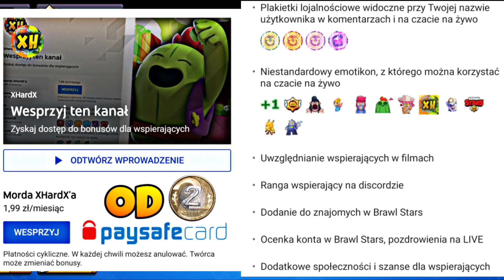🤮TOP BRZYDAL w Brawl Stars z WIDZAMI *STROLOWAŁ GIERKĘ*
Siema👋
Jeśli spodobał Ci się filmik, możesz zostawić łapkę w górę👍, a jeśli nie spodobał Ci się filmik, to też możesz zostawić łapkę w górę👍, ale to wiesz, no to narazie, cześć...

📝Możesz również napisać komentarz dla zasięgów ;P

📝Grupka na Messengerze:
Napisz mi na FB, mess lub insta, żebym Cię dodał ;P

👑Mój club w Brawl Stars:
Mordy XHardX'a

🤗Chcesz dodać mnie do znajomych w Brawl Stars? Wpisz mój tag (musisz mnie wspierać / wysłać donejta/superchata lub udzielać się mocno na dsc):
# 2Y2RYCLJY